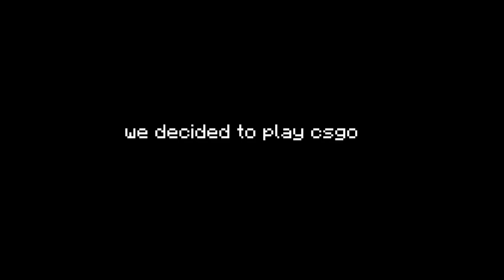solero is bad part 1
better than alessi is mad part 1.